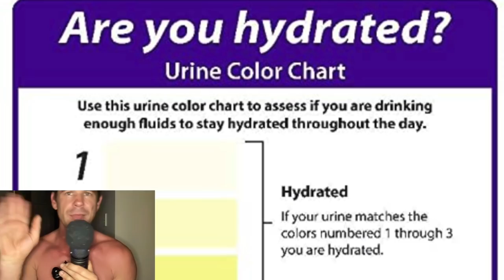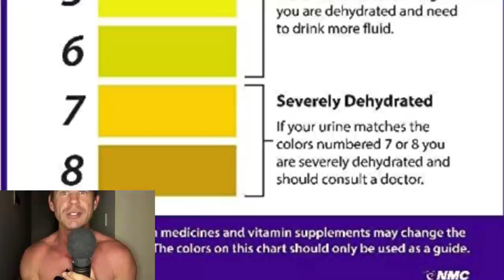Australian Road Championships 2022 Highlights & Controversy!